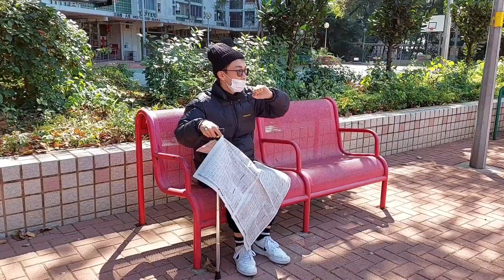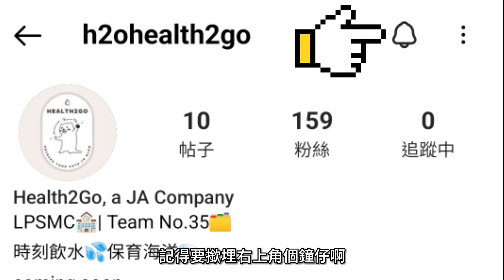JA「100+ 青春 x 未來」｜我哋夢想嘅未來係全民飲水